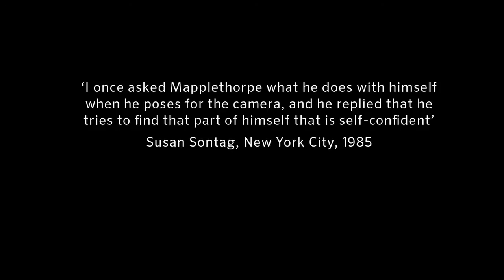Robert Mapplethorpe 'Self Portrait', 1980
"There's a compelling strength that you see in the portraits." - Lou Proud, Phillips Head of Photographs in London, presents Robert Mapplethorpe's seminal self-portrait from 1980.

Camera: Max Sobol & Andrew Corrigan
Editor: Max Sobol
Producer: Alex Godwin-Brown